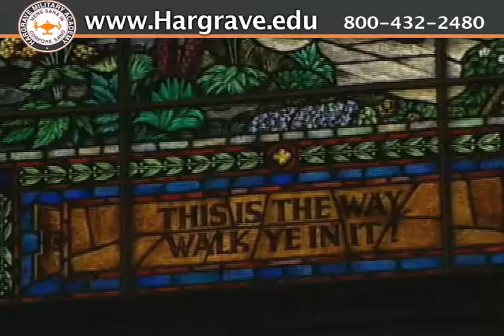Christian Virginia Summer Camp - Balanced Education - Video